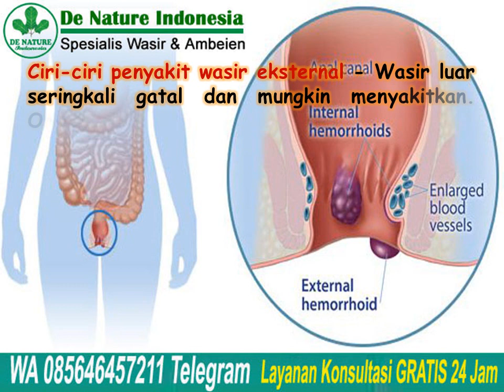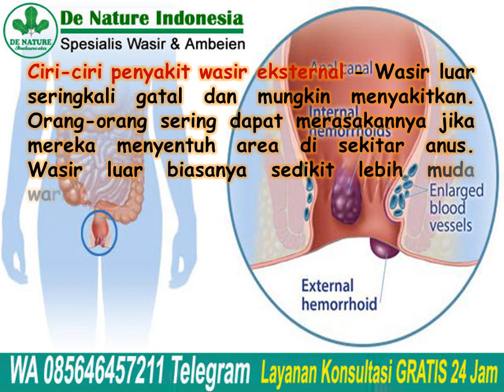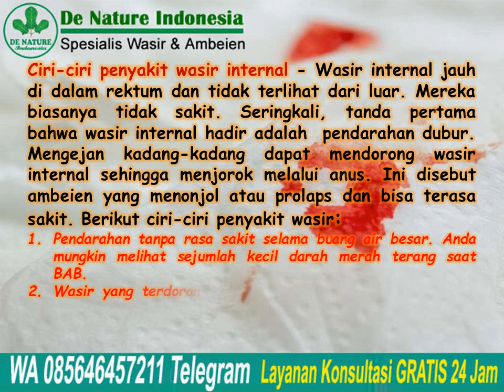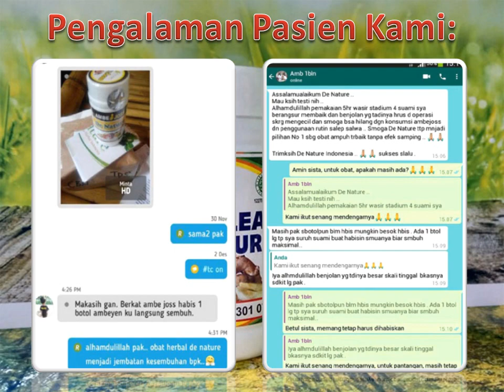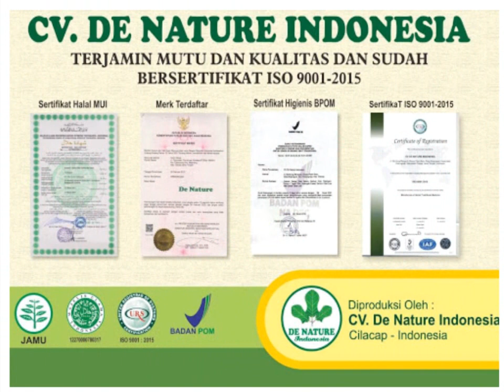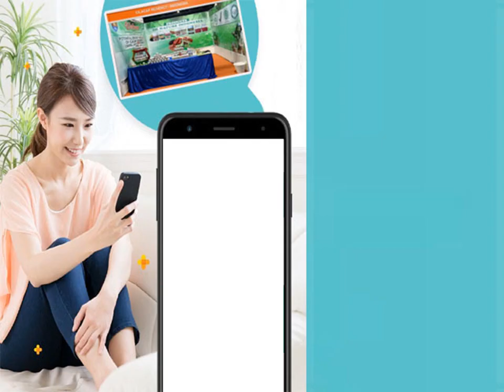Ciri Ciri Wasir Menurut Jenisnya, Ketahui Cara Mencegah dan Mengobatinya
Ciri Ciri Wasir Menurut Jenisnya, Ketahui Cara Mencegah dan Mengobatinya - Ciri-ciri penyakit wasir dapat dilihat berdasarkan jenisnya. Wasir adalah kumpulan jaringan yang meradang di saluran anus. Jaringan ini mengandung
pembuluh darah, jaringan pendukung, otot, dan serat elastis.

Wasir dapat berkembang di dalam rektum (wasir internal) atau di bawah kulit di sekitar anus (wasir eksternal). Ciri-ciri penyakit wasir mungkin bisa
dilihat secara umum. Namun, dilihat dari jenisnya, ciri-ciri penyakit wasir memiliki sejumlah perbedaan.

Konsultasi & Pemesanan
Kontak:
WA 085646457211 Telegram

Semoga bermanfaat.